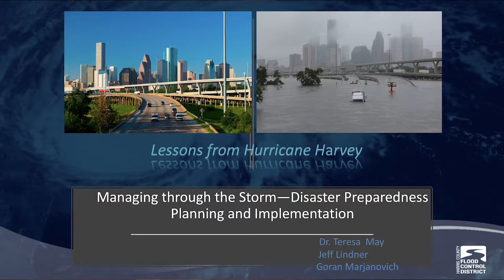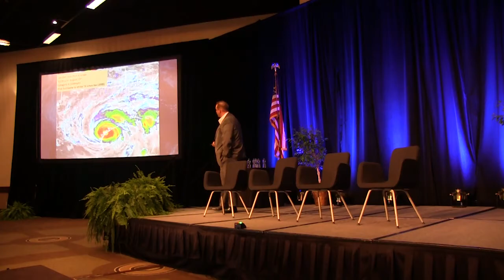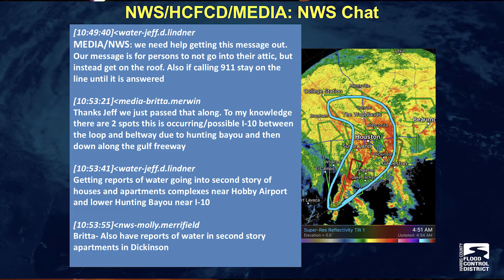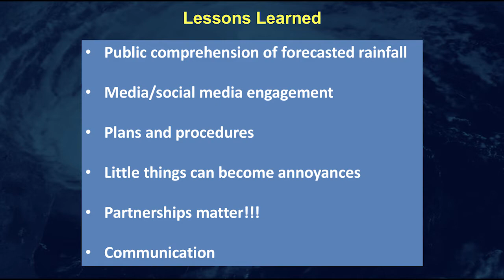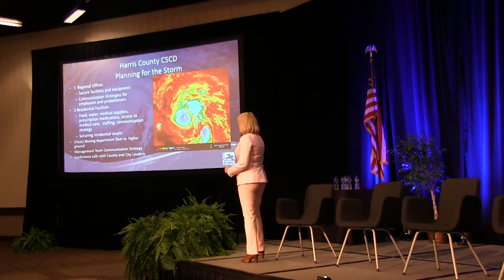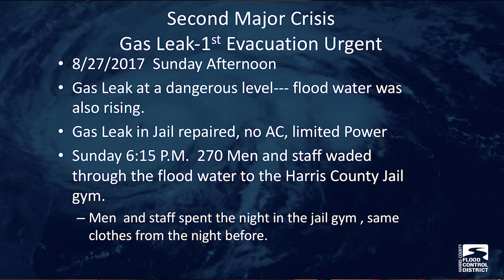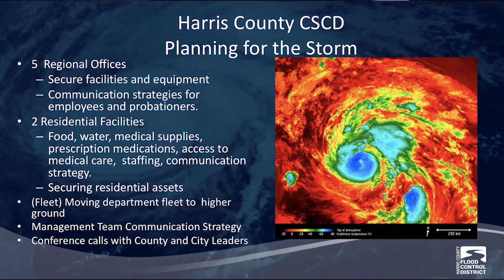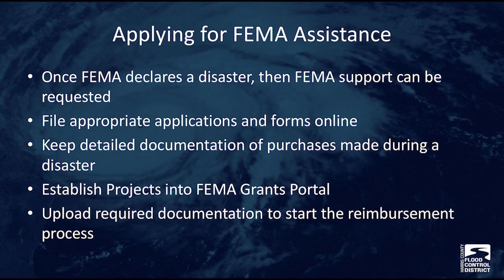Lessons From Hurricane Harvey - Is your organization prepared for the next natural disaster?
Harris County Community Supervision and Corrections Director Dr. Teresa May talks about the obstacles we faced when the storm flooded much of Houston including many of our Criminal Justice Buildings. We are still dealing with obstacles.